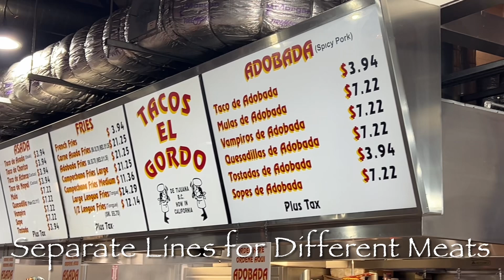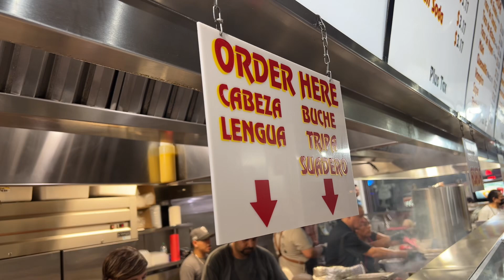Tacos El Gordo San Diego Gas Lamp District- Adobada Tacos, Cabeza, Lengua, Suadero, Buche, & Tripas